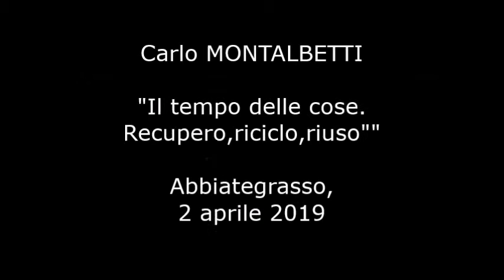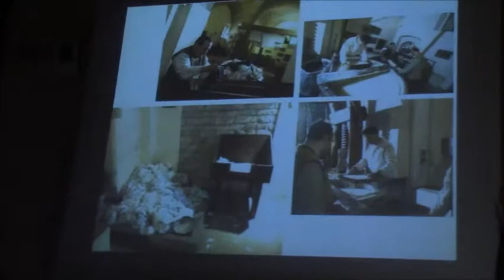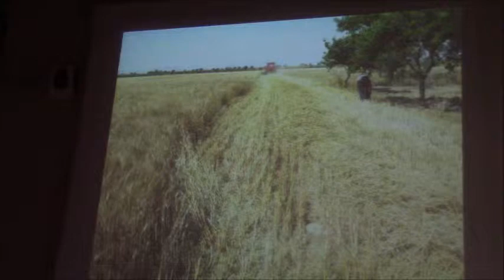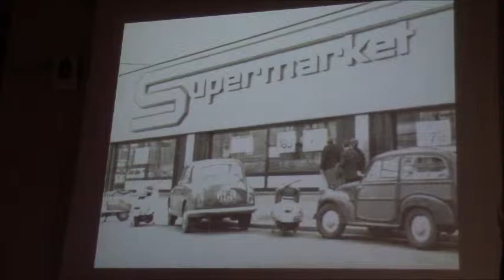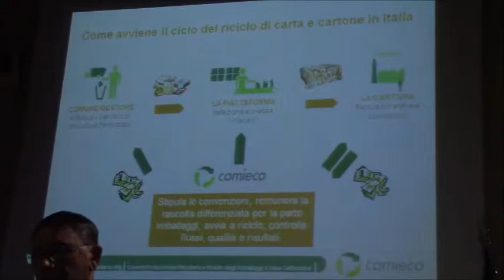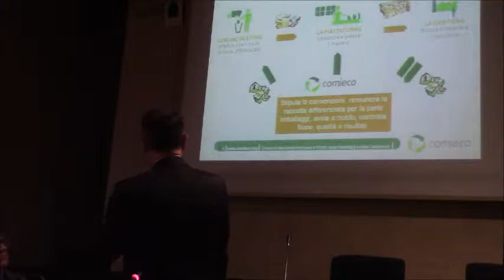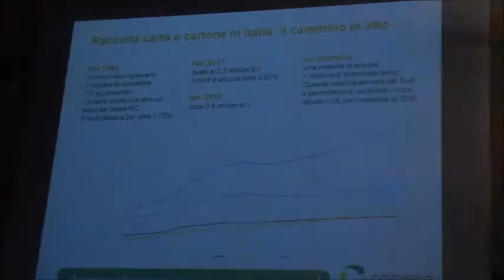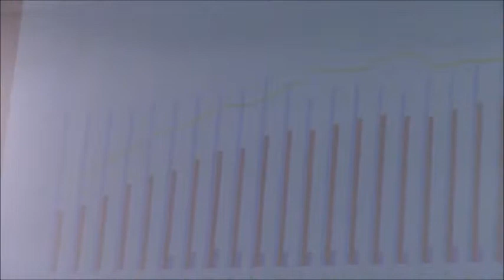Carlo Montalbetti - Recupero, riciclo, riuso | 2.04.2019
Conferenza di Carlo Montalbetti, direttore generale di Comieco, con i dati e le possibilità del riciclo, con uno sguardo e una proposta riguardo agli sviluppi e ai vantaggi che potrebbe avere il riuso di quello che buttiamo.